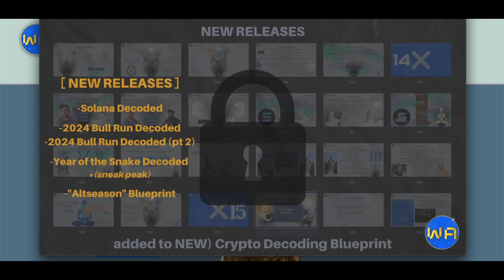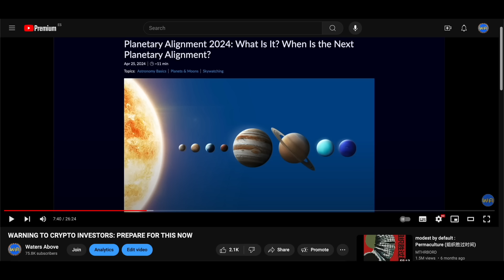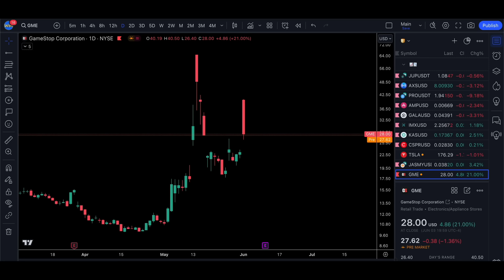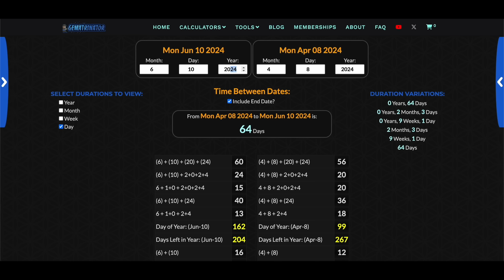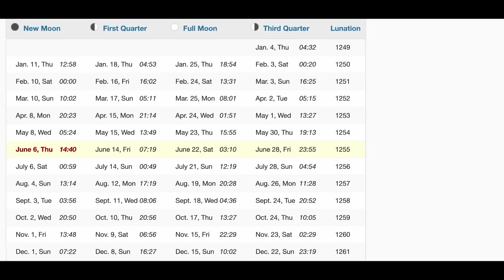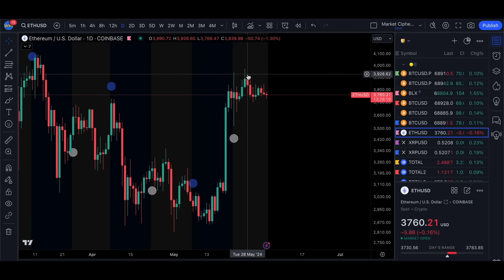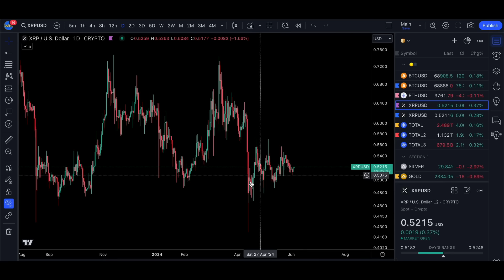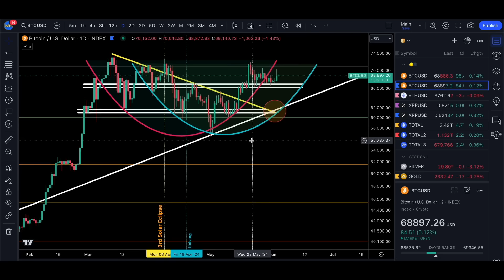STOCK MARKET GLITCH !? WATCH OUT FOR JUNE 10th-12th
*All Courses are a One-time payment for Lifetime Access

▬▬ The Mastermind Community Membership includes ▬▬
- Weekly Red-Pill Podcast
- Community Group Chat (Discord Access)
- Live Investment Updates: See what I'm Buying & Selling + view my Portfolio
- Livestream Archive: access my full library of over 100+ Livestreams

The 'Crypto - Mastermind Course' covers everything from:
100+ Instructional Video Lessons including my new 'Exit Strategy Blueprint'
-- Learn the basics of investing and how to read the chats with unique technical analysis using Gematria | Numerology | Astrology -- to determine what dates and what prices cryptos or stocks will hit before it happens

🔸  Crypto.com  ►► Download the Crypto.com Mobile App ▼
💵 EARN FOR USING MY CODE BELOW ▼
CODE ➡️ sttvmv4efg

▬▬▬▬▬▬ Coaching & Consultation Calls ▬▬▬▬▬▬

▬▬▬▬▬▬▬▬▬▬▬  Socials  ▬▬▬▬▬▬▬▬▬▬▬

-- Includes a Free 'Basic Version' of TradingView if your scroll down to the button 'Try Basic Free' TradingView

₿itcoin ►► 1DB8NR6BkwKDvBSWgNJe3aVvWMhUQSS23d

Ethereum (ERC20)  ►► 0x53655AF95a2368d509ab238281ddaa2b776D285e

▬▬▬▬▬▬▬▬▬ ⚠️ IMPORTANT ⚠️ ▬▬▬▬▬▬▬▬▬
-- I DO NOT have WHATSAPP, TELEGRAM, FACEBOOK...
Beware of scammers in the comments of my videos. You will know it is my official Youtube account when you see a highlighted bubble around my name.
-- I WILL NEVER ask you to contact a Whatsapp number -or- contact you via Whatsapp.
-- I WILL NEVER reach out to you in a DM (direct message) on Discord -or- Email trying to sell you a 'Private Trading Program' / 'Trading Bot' / 'Staking Program' / 'Copy Trading Service'.
-- My Official links are always in the description of my videos on this channel or in the pinned comments.